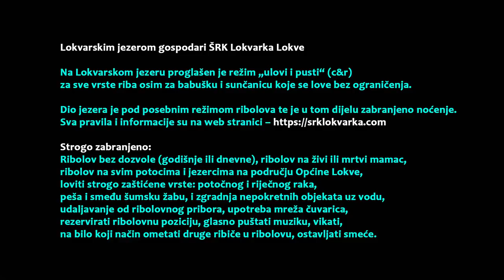Divlji šarani divlje vode - Zlato tirkiznih dubina Lokvarskog jezera E-1/4 / VSP Igor Pavičić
Lajkajte i podijelite video za podršku VSP YT kanalu! Bez Vas ovog kanala neće biti! Hvala Vam na praćenju i gledanju!

Divlji šarani divlje vode
Zlato tirkiznih dubina Lokvarskog jezera
Epizoda 1.

Nepredvidiv ishod ovog šaranolova na Lokvarskom jezeru čini niz otežavajućih faktora!
U ovim tirkiznim, tajnovitim dubinama obitavaju šarani koji nikada nisu vidjeli mamce na koje ih lovimo.
Naravno, nisu ih imali prilike niti okusiti!
Šarani koji nikada prije niti od koga nisu uhvaćeni u tom vodenom prostranstvu!
Nikad udicom upiknuti!
Nikad drilani!
Šarani stasali na prirodnoj hrani, moćni i lukavi!
Šarani kojima prirodne puteve ne znamo, a koji se još k tome ovisno o vodostaju konstantno mijenjaju!
Šarani koji dno načičkano panjevima , srušene, potopljene šume i krupnim, oštrim kamenjem dodatno prošarano, predobro poznaju za razliku od nas!
A ima toga još, više nego sam u početku pretpostavljao ...

Kako smo tome svemu što nama na ruku ne ide, doskočili i da li nam ja troskok uspio, ispričano će biti slikom i riječju u filmu Divlji šarani divlje vode!
Pred Vama je 1. epizoda filma Zlato tirkiznih dubina Lokvarskog jezera.